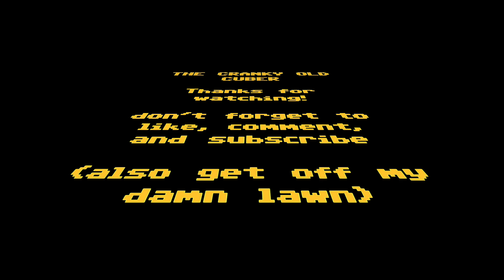Two Old Cubers + Unboxing: GAN 356 Air UM and The Valk 3 M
@CrankyDave stops by again for a freeform fireside chat about nothing in particular.

Also, Cranky unboxes a couple of new cubes.

You can also find soundcloud under her other name: nixie halcyon

Cinematography, sound, video editing, audio editing and everything requiring actual skill by Adaleigh Dyson Martin.

The Cranky Old Cuber is Greg Martin, Jr.